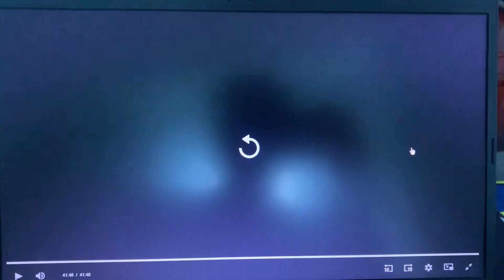Wolf Entertainment/Universal Television (2024) #7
Taken From: “Law & Order S23 Finale”